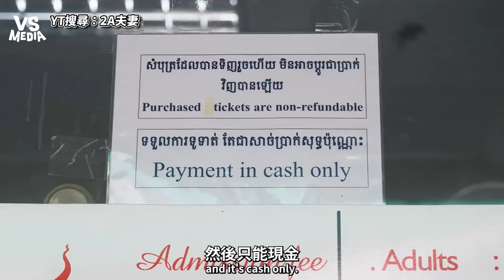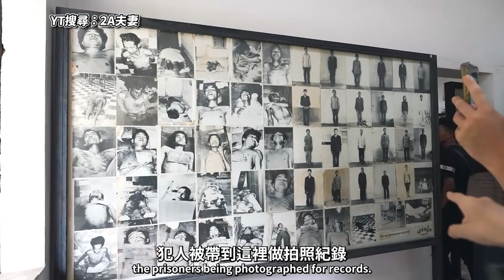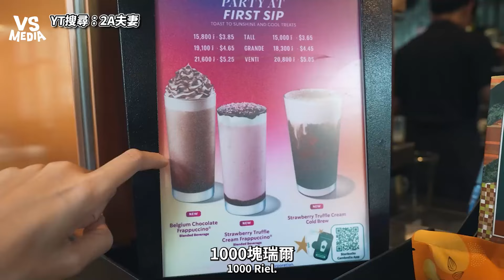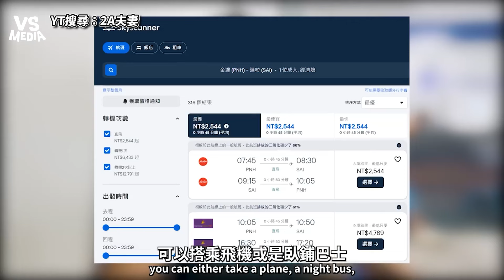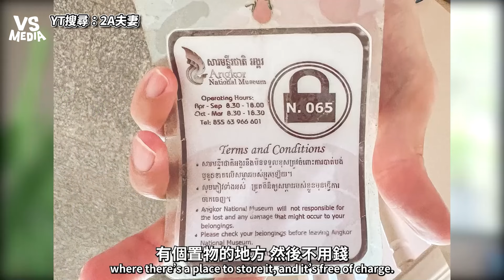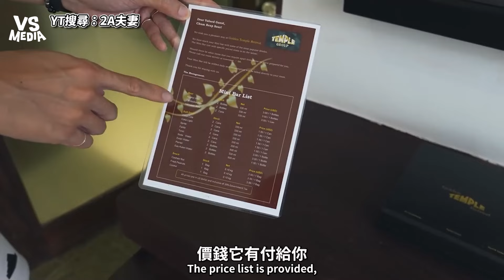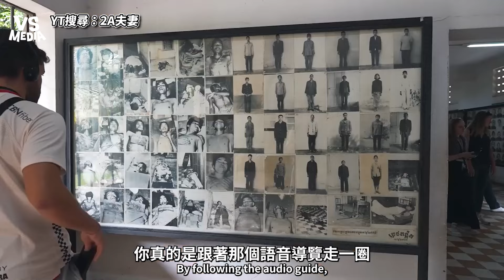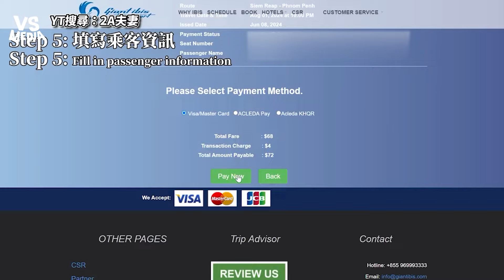朝聖柬埔寨集中營吐斯廉博物館！審訊室牢房滅絕200萬人歷史悲劇｜VS MEDIAｘ